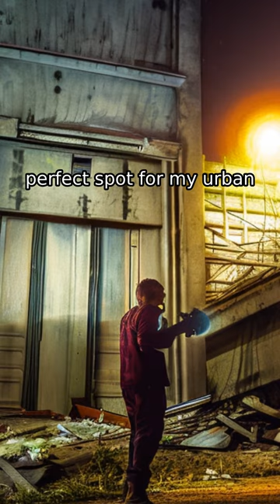Exploring Abandoned House Gone WRONG!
In search of the ultimate urban exploration adventure, we venture into an abandoned house. But, things take an unexpected turn when we realize the mansion is haunted, and we're not alone. The walls seem to be alive, and strange creatures are lurking in the shadows.